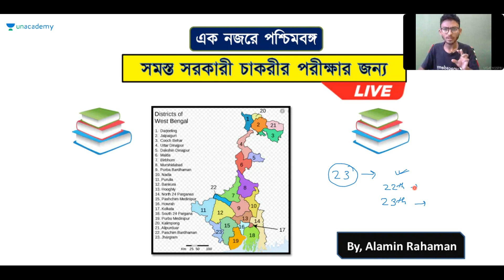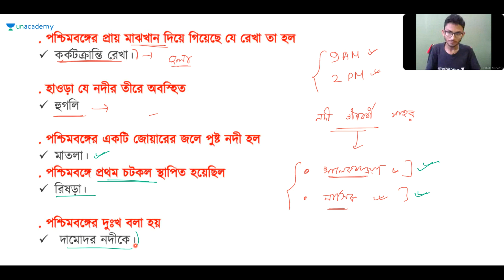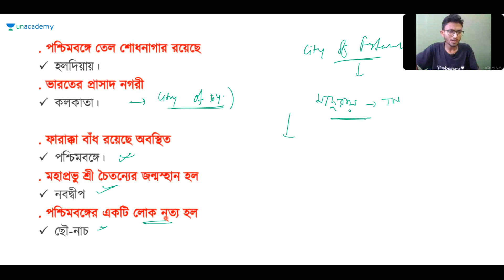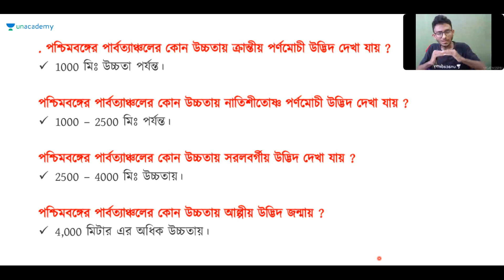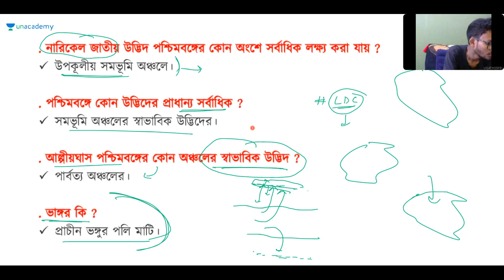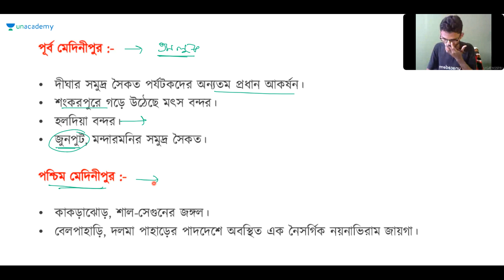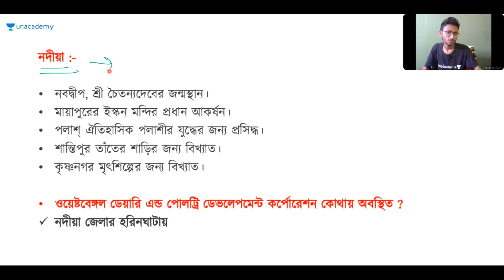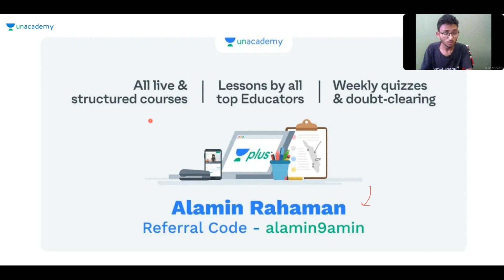WBCS 2020 | At a glance West Bengal (Overview) | WBPSC | Alamin Rahaman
In this session Alamin Rahaman is going to discuss about At a glance West Bengal (Overview).

Unacademy Plus Subscription Benefits:
1. Learn from your favorite teacher
2. Dedicated DOUBT sessions
3. One Subscription, Unlimited Access
4. Real-time interaction with Teachers
5. You can ask doubts in the live class
6. Download the videos & watch offline